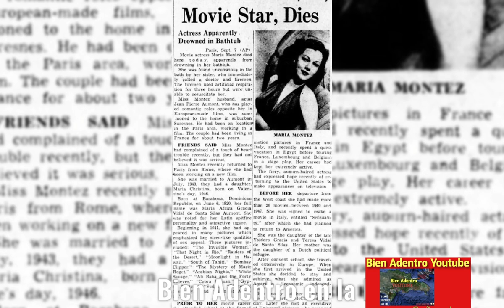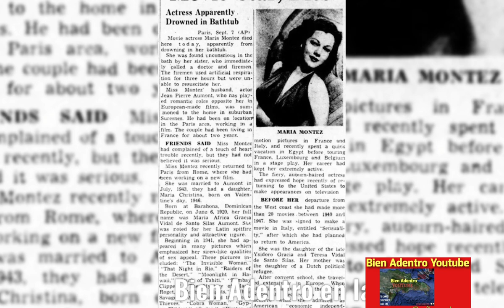Bien Adentro en la historia:Maria Montez